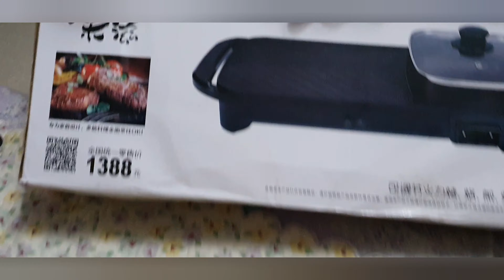UNBOXING AND TRY 2 IN ONE GRILL POT